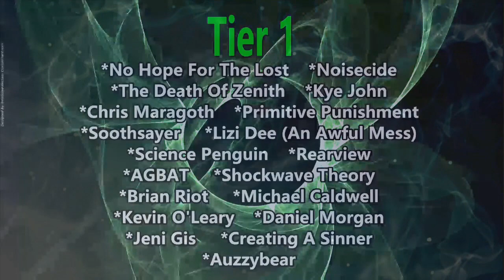Robert Amacker - Lost Memories (Reaction)